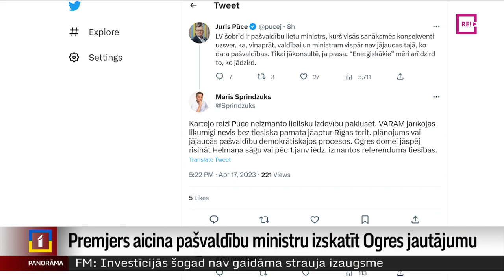Premjers aicina pašvaldību ministru izskatīt Ogres jautājumu